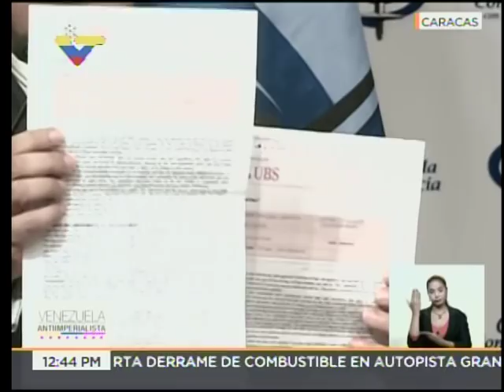Fiscal Tarek William Saab, rueda de prensa sobre red de extorsión de Germán Ferrer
Rueda de prensa completa, 16 de agosto de 2017, sobre seis cuentas por varios millones de dólares abiertas en Las Bahamas por el diputado Germán Ferrer y fiscales del Ministerio Público, en una red de extorsión.